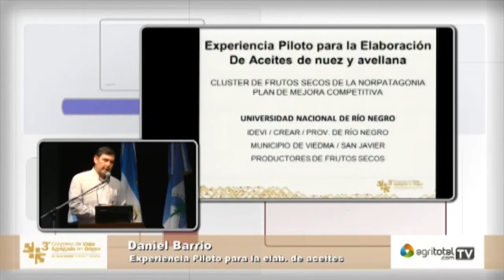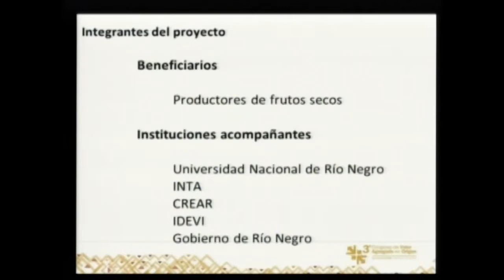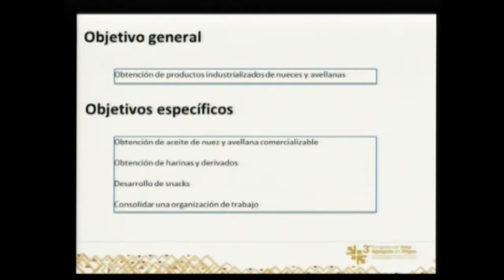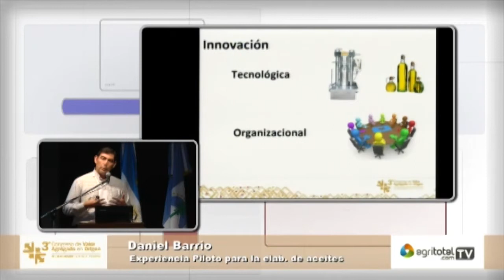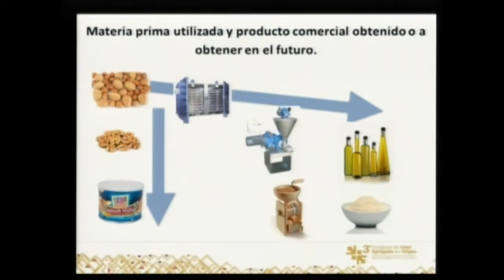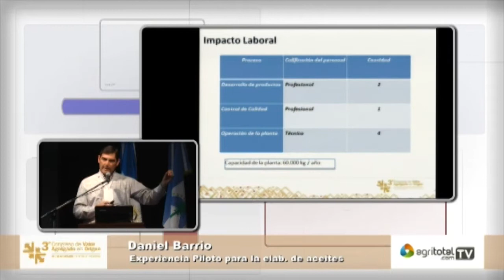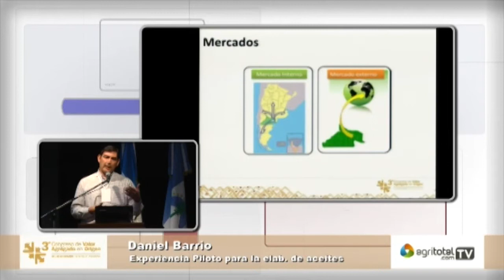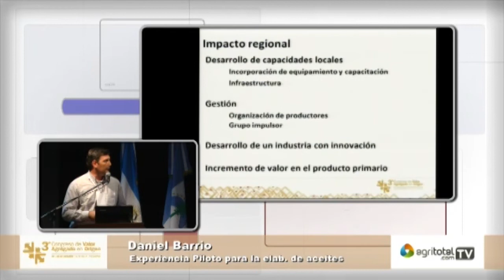44 Frutos Secos Elaboración de Aceites